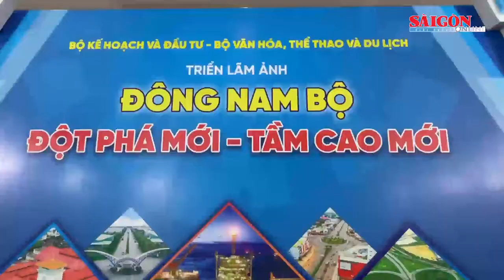Phát triển vùng Đông Nam Bộ với “Tư duy đổi mới - Đột phá mới - Giá trị mới”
Ngày 26-11, Thủ tướng Chính phủ Phạm Minh Chính chủ trì hội nghị triển khai Nghị quyết 154 của Chính phủ về chương trình hành động thực hiện Nghị quyết 24 của Bộ Chính trị về phát triển kinh tế - xã hội, đảm bảo quốc phòng an ninh vùng Đông Nam bộ đến năm 2030, tầm nhìn đến năm 2045 và xúc tiến đầu tư vùng.